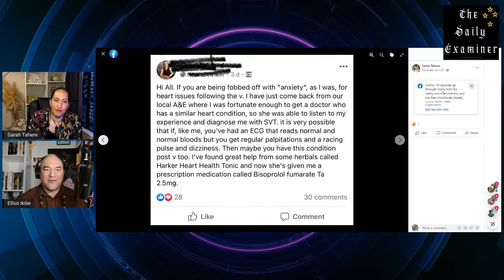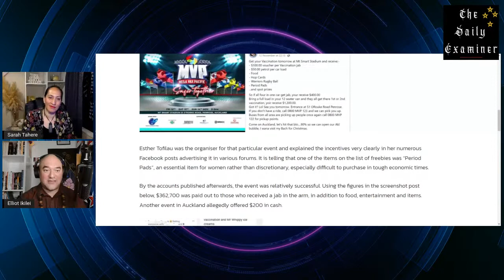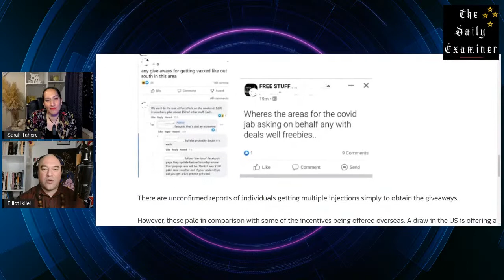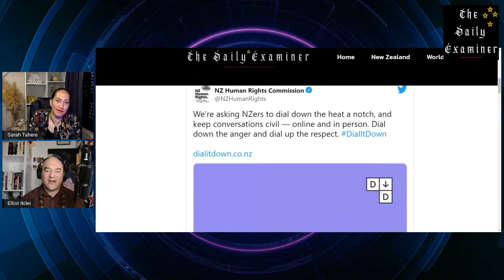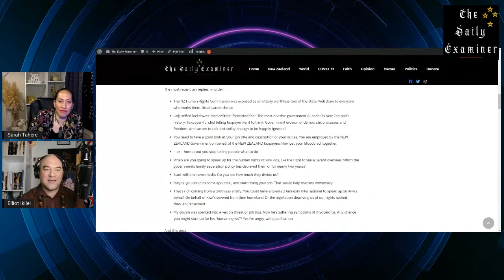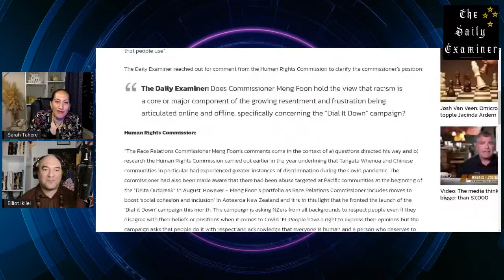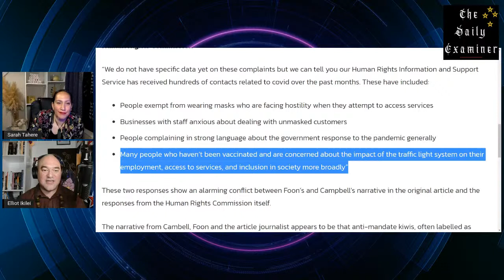Elliot Ikilei interviews Sarah Tahere about her family and the vaccine reaction.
Elliot Ikilei on The Daily Examiner discusses what is happening on the frontline rather than the media studio.